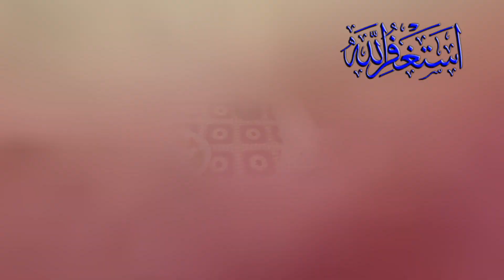English ki class miss ho gai aaj||barish ki wjah se English class miss ho gai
Asslamualikum YouTube family. May Allah bless you all I will share with you my and my sons village life so please support us 🙏🙏especially my younger son need your support thanks